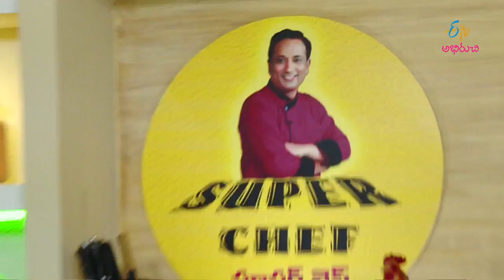Brown vullipaya tho chicken curry | Super Chef | 3rd October 2017 | Full Episode | ETV Abhiruchi